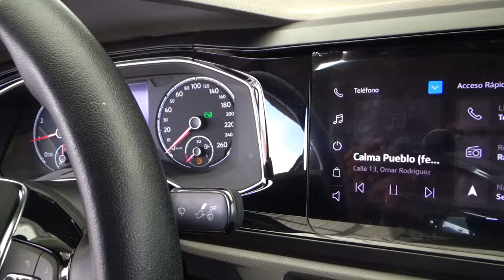Volkswagen / Virtus / 2022 - 21382